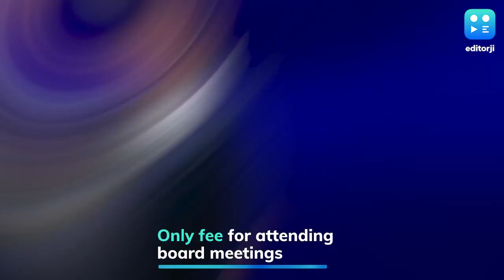Ambani Succession Plan: Children To Receive Board Meeting Fees, No Salary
Billionaire Mukesh Ambani's three children, who are set to become directors of Reliance Industries Ltd, will be compensated solely through fees for attending board and committee meetings, as stated in a resolution requesting shareholder approval for their appointment to the board.